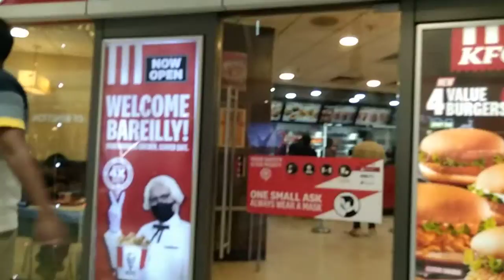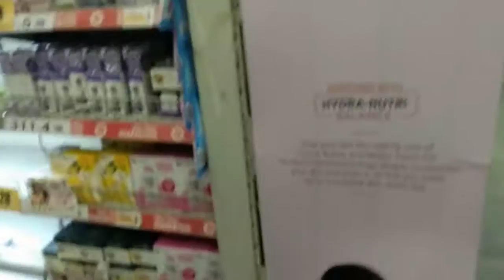mall big bazaar shopping 🛒🛒